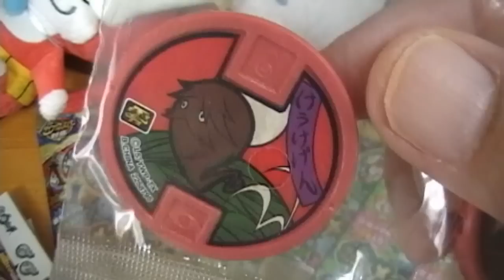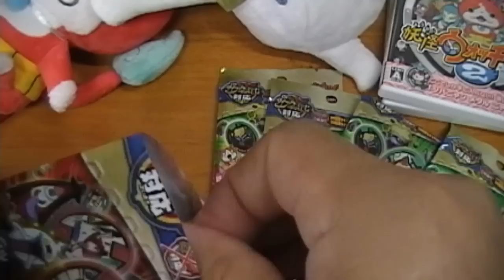妖怪メダル零 古典メダル5袋開封しました。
2014年7月12日、妖怪メダル零が発売されました。
また朝早くから並びました。
古典メダルは絵に味があっていいですね。

妖怪の名前を何度も読み間違えてすみません。